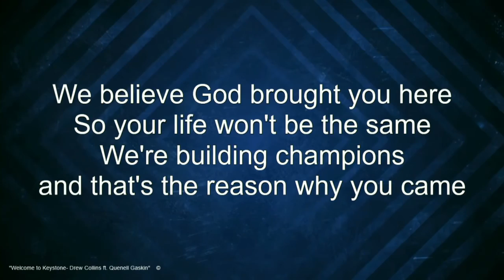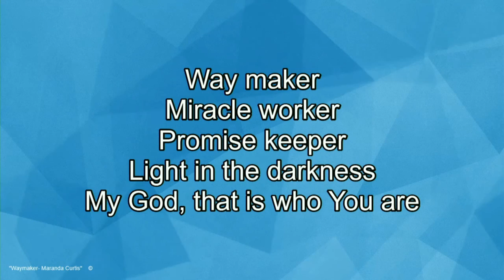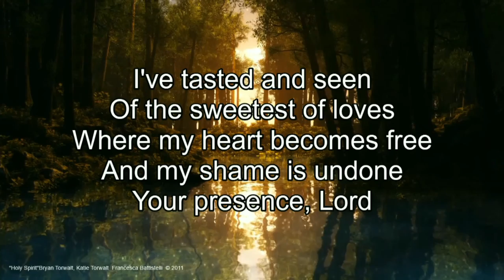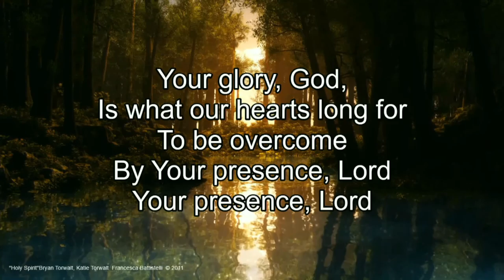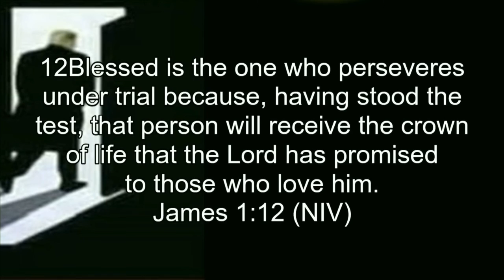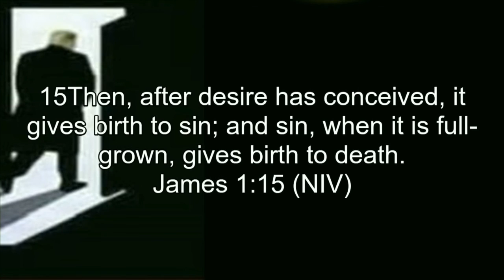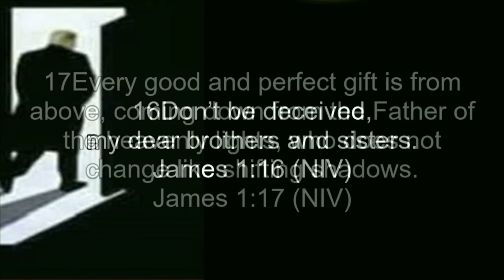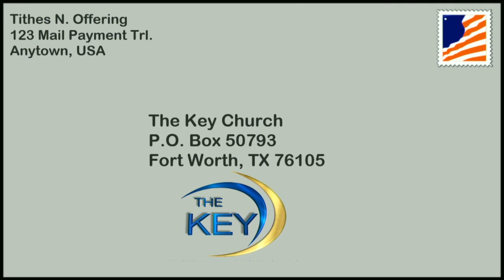Sunday Morning Worship 11/8/2020